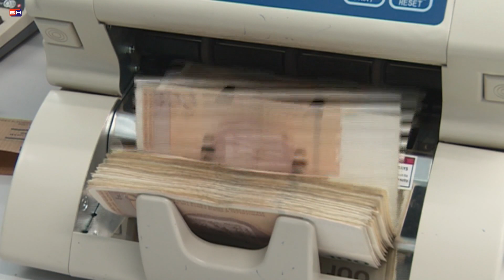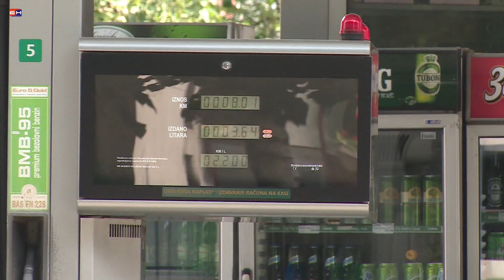Banjaluka - potrosacka korpa u avgustu